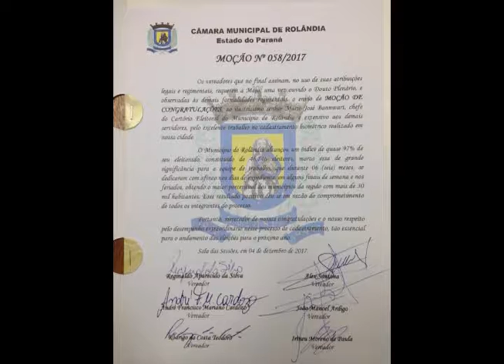Chefe do Cartório Eleitoral recebe monção de congratulação 15.12.17